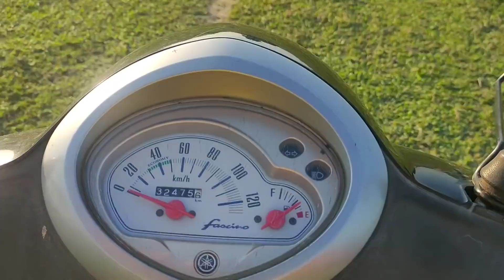आंबो Dragon fruit गायनोसै | My Upcomming Dragon Garden